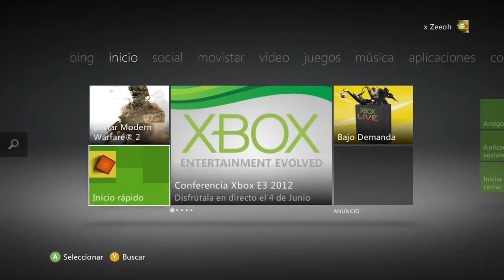The Impossible Game | Ep. 2 | Burgui